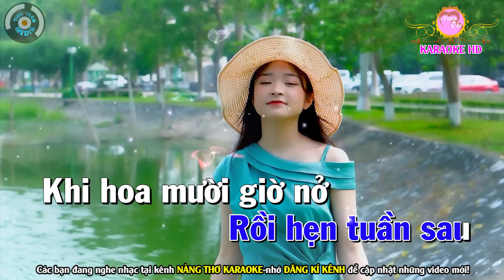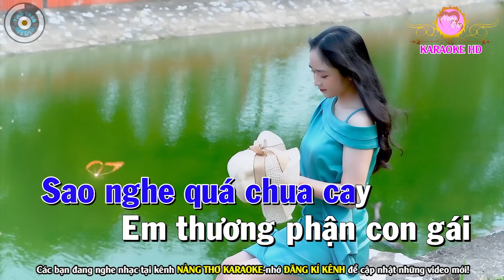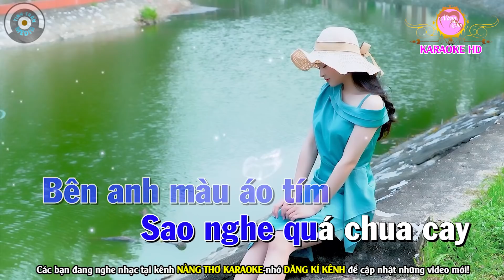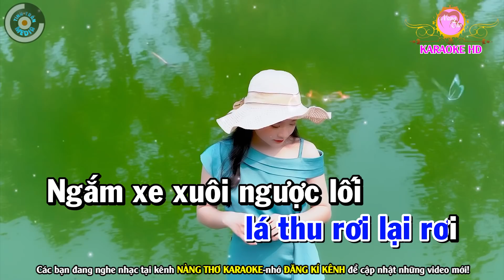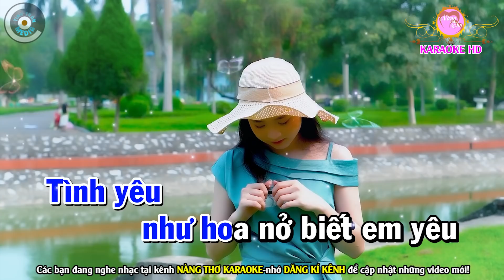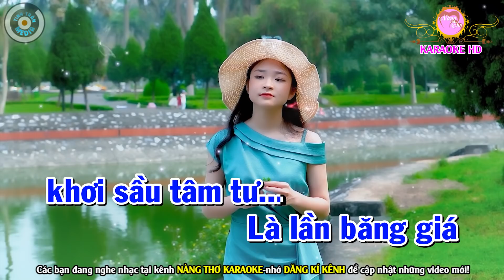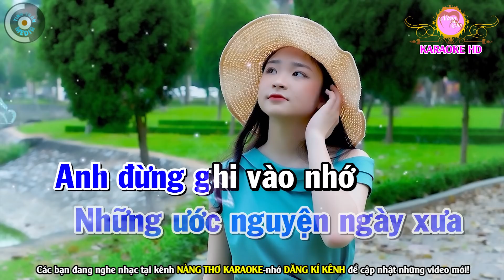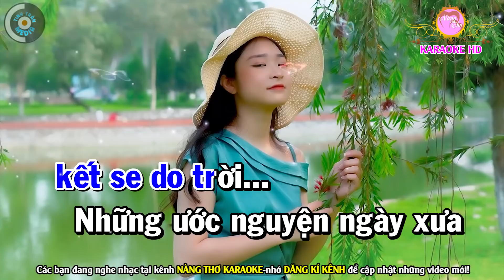Hoa Mười Giờ🌟Chuyến Đò Không Em🌟Tìm Lại Người Xưa Karaoke Nhạc Sống Tone Nam | Nàng Thơ Karaoke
Bài hát : Liên Khúc Hoa Mười Giờ
Sáng tác : Nhiều Tác Giả
Thể loại :  karaoke
trình bày : Nàng Thơ Karaoke